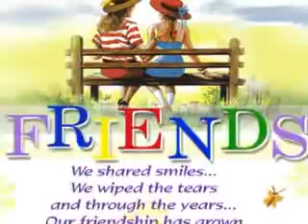My Montage 2/25/11